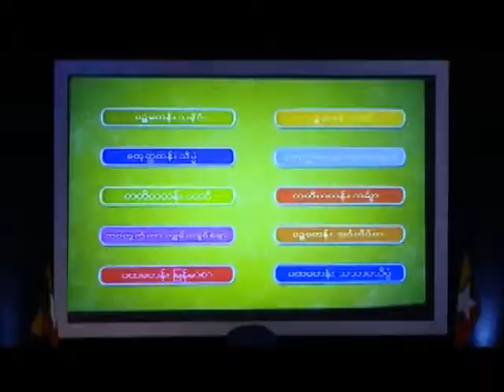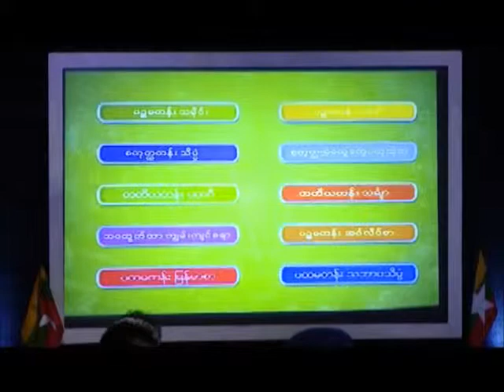Tha khun nae yar pae por see Myanmese Version